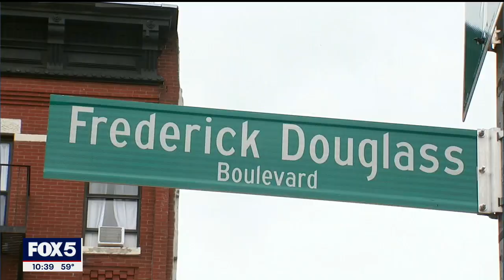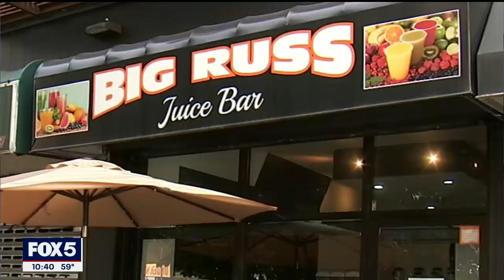Big Russ [Black Entrepreneurs]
Russell Smith is the founder of Big Russ Barber Shop in Harlem. He then expanded.